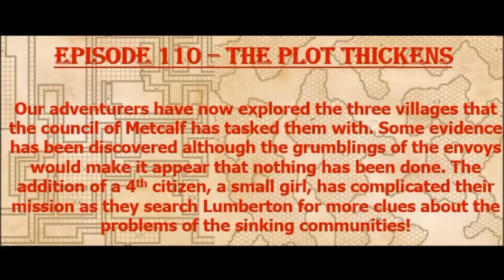Episode 110 - The Plot Thickens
The Margou Campaign continues as the party watches Lumberton glow with a huge fire. Trouble finds the group as a set of caves are discovered as well as an attack in the middle of the night!